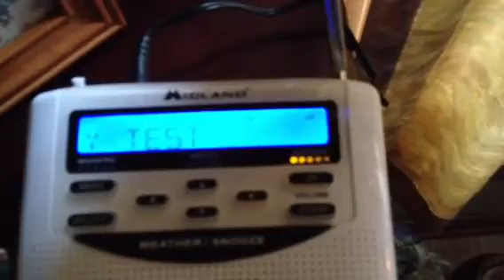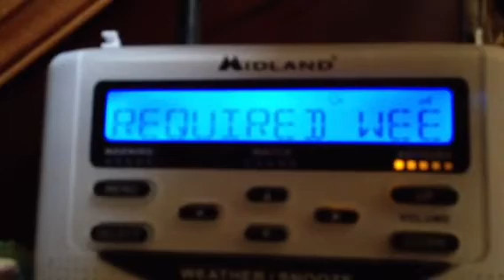RWT on my new WR-120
My new NOAA weather radio wr120 has the option to tone alert on the weekly test. And also recognizes the eom signal.